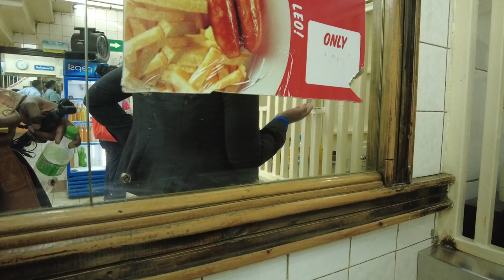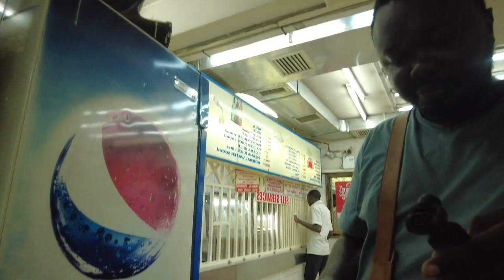First Impressions of Eastleigh Nairobi, Kenya